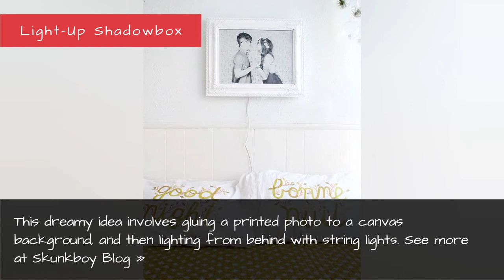Family Photo Art - Ideas For Display Family Photos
Elevate your novice photography skills with these display-worthy ideas.